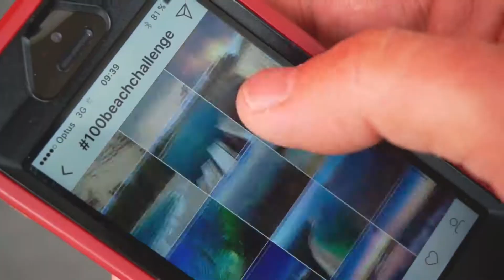Shoalhaven Stories - Meet Dave from Husky Ferry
Meet Captain Dave, he's a local legend because his Husky Ferry is the link between the northern and southern parts of Jervis Bay, and the best way to do the Round the Bay Walk from Callala Bay to Vincentia. The ferry ride is a brief but very beautiful journey along Currambene Creek, and it's even bike and dog friendly!